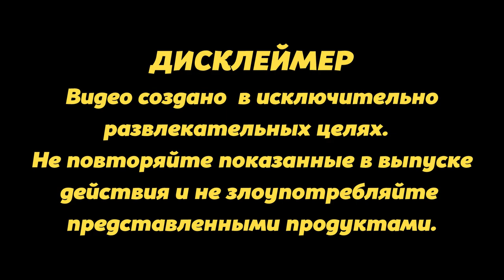СМАЗАЛ СТРУНЫ МАСЛОМ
0:00 - ВСТУПЛЕНИЕ
0:26 - ОТКУДА ИНФА
2:07 - ГИТАРА
3:38 - РЕЗУЛЬТАТ
5:30 - ИТОГИ